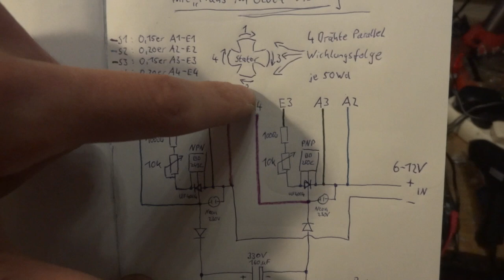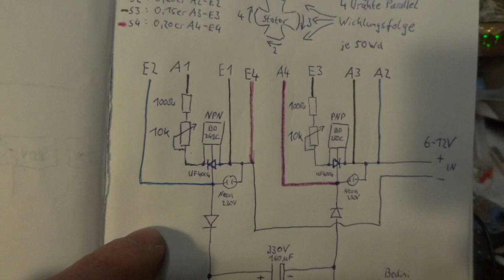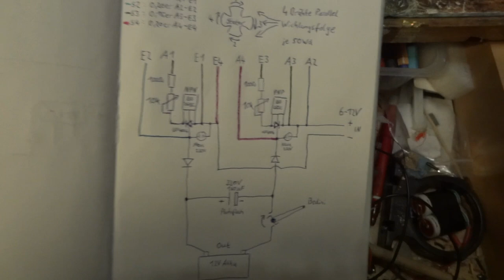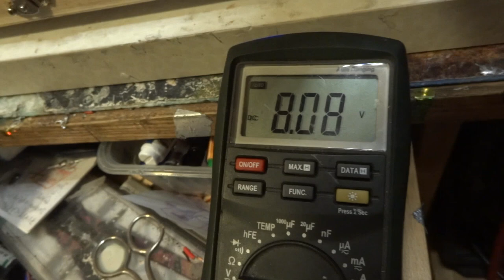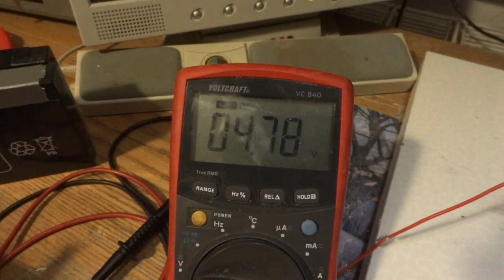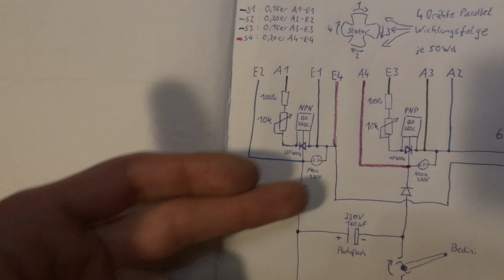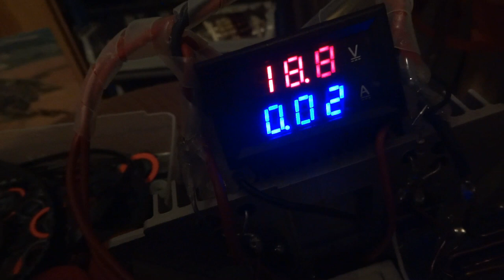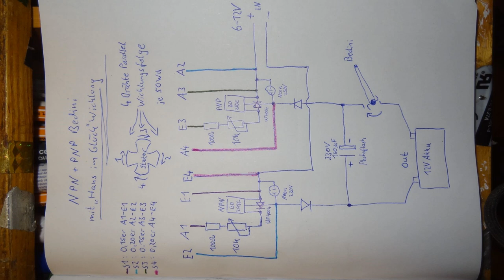Schnellschocker für extrem hochohmige Akkus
Nach Rücksprache mit Felix ist nun klar wie gewickelt werden muss... 1+2 die eine richtung, 3+4 die andere Richtung.
Der Kondensator wird bei dieser Anordnung auf ungefähr 150V gehalten und gibt diese Pulse direkt auf die wiederzubelebende Batterie. Netter Nebeneffekt: man kann die Schaltung nur von einem Transistor befeuern lassen und nimmt den anderen als "Generatortransistor". Am Eingang des unbenutzen Transistors kann nun ebenfalls Last abgenommen werden.

Laut Elektroatze Danilo geht es auch mit nur einer einzigen Spule.
Hier sein Kommentar: 1. spule emitter vom pnp is plus minus is emitter npn. dann die basis vom pnp auf den kollektor vom npn und die basis vom npn auf den kollektor vom pnp ! an jede basis noch nen 47ohm wiederstand + 10k poti  und fertsch ! die spule kommt dann an kollektor npn und + eingang (emitter pnp ) und den backemf ganz normal über diode kollektor npn

WARNUNG!!!

Update: Wer wissen will wie das mit dem geschockten Akku ausgegangen ist der schaut hier mal